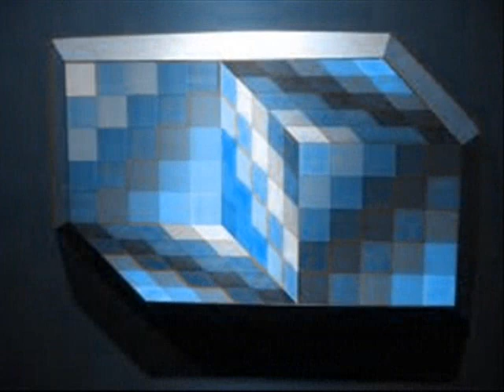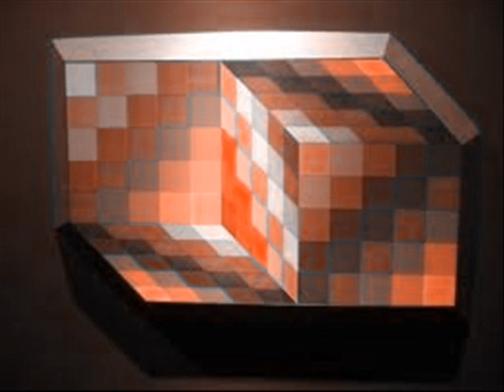Dj Project - Privirea ta